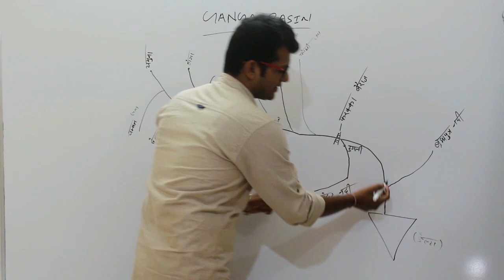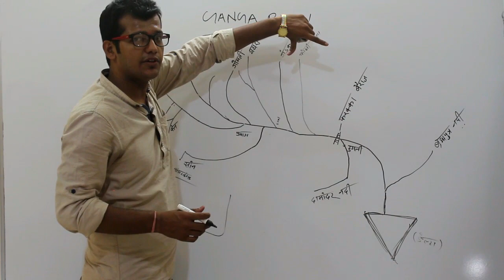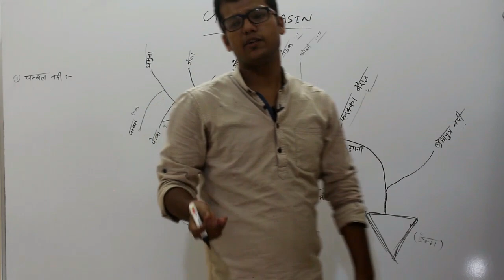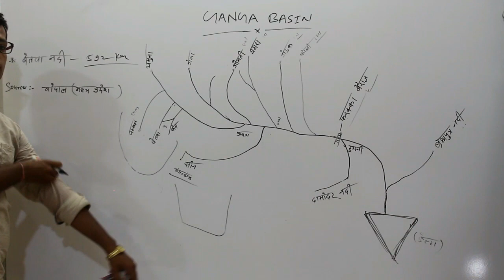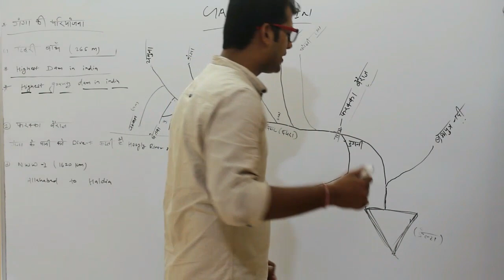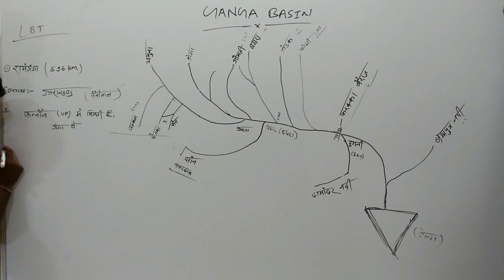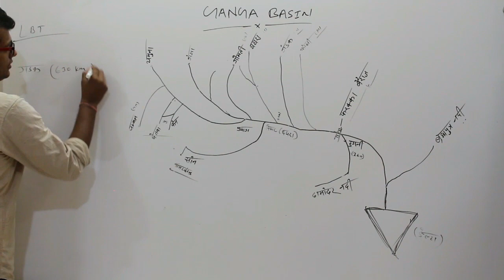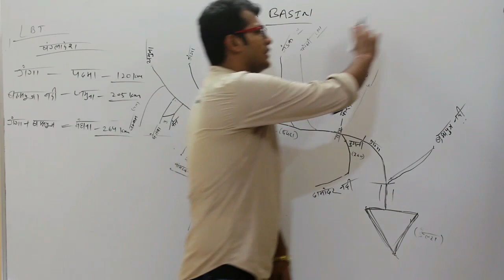Ganga Basin (Part 2) in River System In India